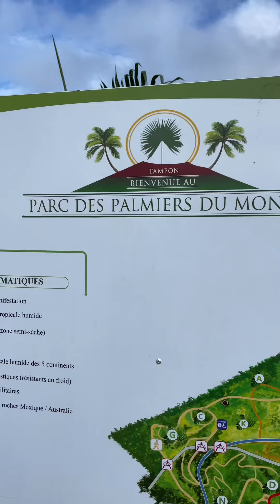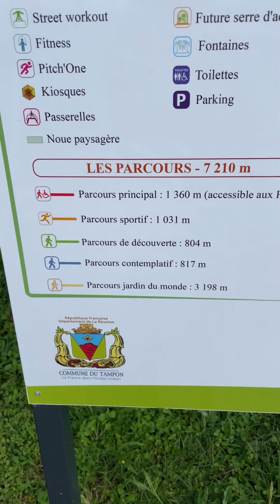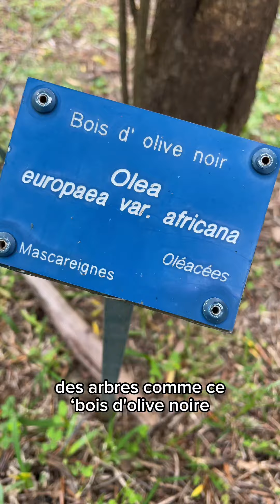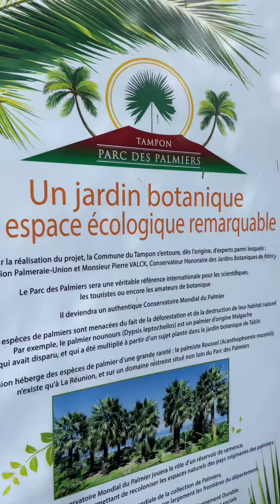🪴PARC DES PALMIERS DU MONDE (une Collection Unique) ٭𝚁𝚎𝚞𝚗𝚒𝚘𝚗🇷🇪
🌴Dans cette vidéo, je vous fais découvrir le parc des palmiers du monde situé dans le sud, de l’île de la Réunion dans la commune du Tampon.🌴

🫰Vous pouvez aussi soutenir mon travail en effectuant un don sur ces liens sécurisés 💸 :